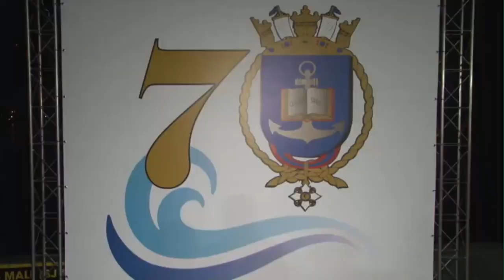Happy | Banda de Música do Colégio Natal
Apresentação como parte das comemorações dos 70 anos do Colégio Naval da Marinha do Brasil. Trecho na Live no Facebook direto do Heliponto do Shopping Piratas, em Angra dos Reis - RJ
Equipe do Portal Brasil Sonoro